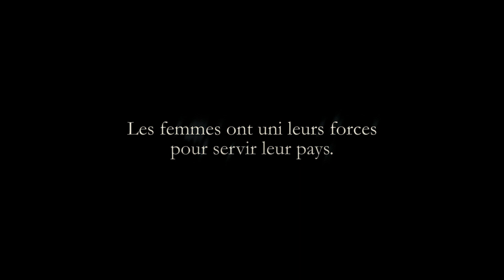LES GARDIENNES Bande annonce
LES GARDIENNES

Un film de Xavier Beauvois
Avec Nathalie Baye, Laura Smet, Iris Bry, Cyril Descours, Gilbert Bonneau, Olivier Rabourdin, Nicolas Giraud et Mathilde Viseux-Ely

1915. Les hommes sont au front et les femmes ont dû s'improviser gardiennes des fermes. Une mère, Hortense, travailleuse infatigable, embauche Francine, une jeune femme de l'assistance publique, pour la seconder car sa propre fille Solange rechigne à se soumettre. Les deux femmes s'accordent d'emblée, mais pour sauver la cohésion de la famille, Hortense va devoir sacrifier la jeune femme et en payer le prix...